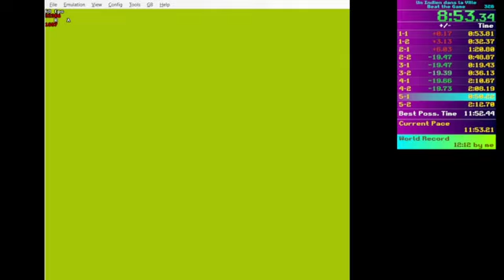WR: Un Indien Dans La Ville (GB) in 11:49 (first ever 11:xx)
The perfect 5-1 made up for an unlucky corner boost losing time in 1-2 and some bad ladders in 2-1. Sum of best is 11:38 - it may take more discoveries by the TAS or some more lag management to make 3x a reasonable shot.